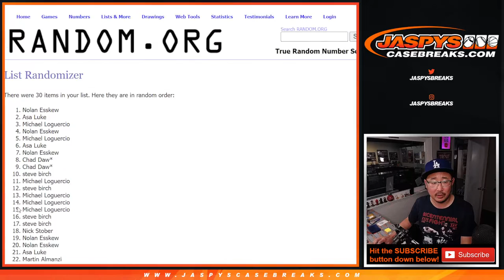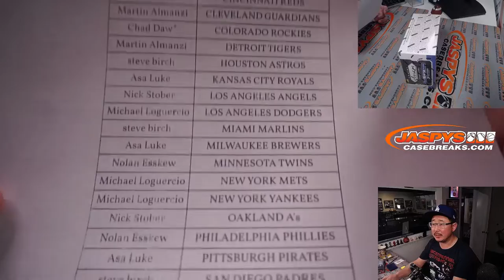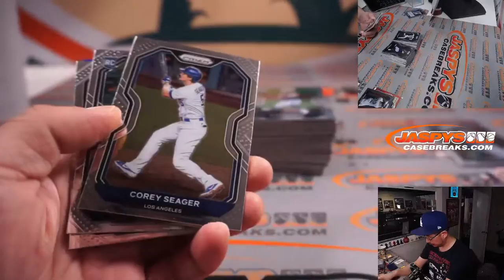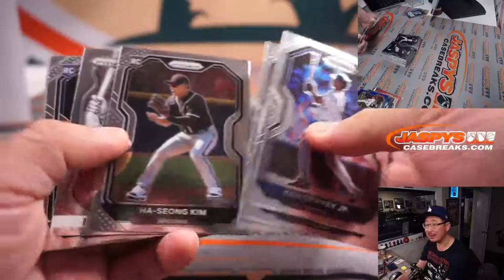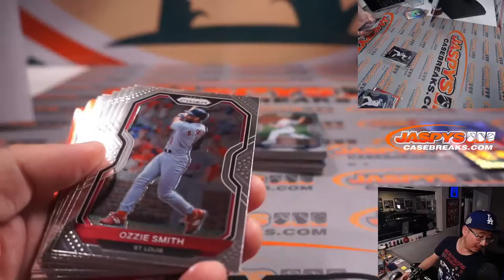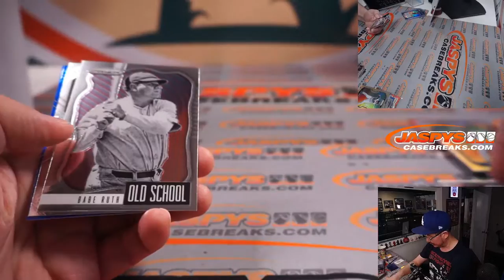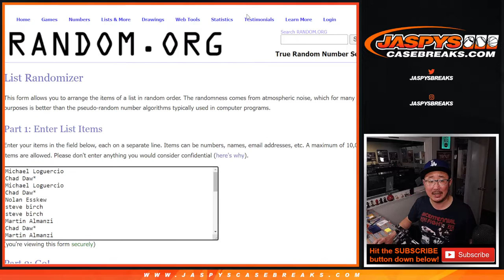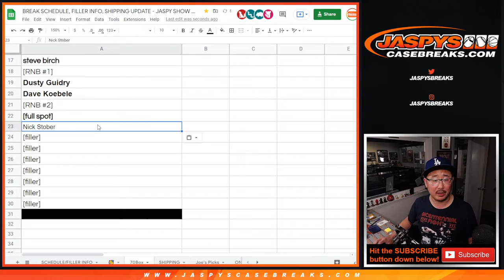Th, 04.07.22 ~ 2021 PRIZM BASEBALL HOBBY 1-BOX BREAK #4 *3 RT EACH*